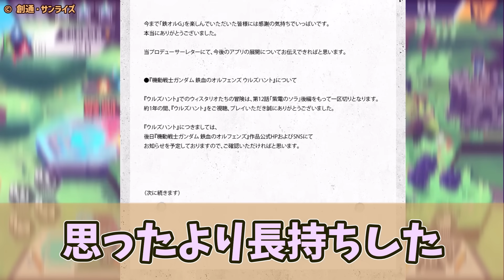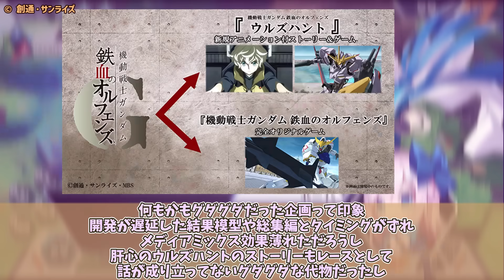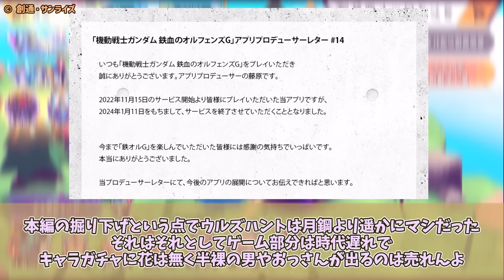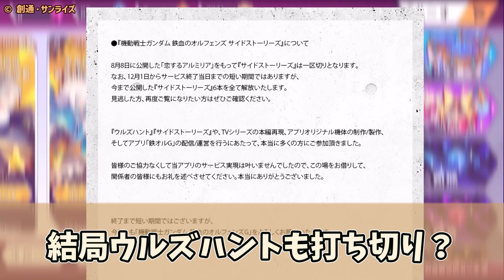【悲報】鉄血のソシャゲ『機動戦士ガンダム 鉄血のオルフェンズG』、サービス開始から1年2ヵ月でサービス終了してしまう…【ネットの反応集】鉄血のオルフェンズ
◆この動画の内容について
アプリ『機動戦士ガンダム 鉄血のオルフェンズG』サービス終了に対する反応を紹介後、それに対する投稿者の感想をまとめた動画です。

◆今回の題材・出典・画像引用
『機動戦士ガンダム 鉄血のオルフェンズ』
『機動戦士ガンダム 鉄血のオルフェンズG』
『機動戦士ガンダムAGE』
『機動戦士ガンダムUCE(エンゲージ)』

◆関連動画(今後の鉄血のオルフェンズの展開についてはこちら！)
【郎報】『機動戦士ガンダム 鉄血のオルフェンズ ウルズハント』のアニメ化が決定！特報PV公開！！【ネットの反応集】鉄血のオルフェンズ

◆関連商品
機動戦士ガンダム 鉄血のオルフェンズ Blu-ray BOX Standard Edition 上巻 (期間限定生産)

機動戦士ガンダム 鉄血のオルフェンズ Blu-ray BOX Standard Edition 下巻(最終巻) (期間限定生産)

◆背景に使用した動画(ゲーム)
knightcorekingdom
※背景は投稿者が一から撮影したゲーム動画を使用しています。

◆お借りした音源と効果音
DOVA-SYNDROME
甘茶の音楽工房（Music Atelier Amacha）
効果音ラボ

サ終 ニュース ソシャゲ 速報 サービス終了 ガンダム端白星 はじろぼし ガンダムマルコシアス スマホアプリ アプリ ゲーム ウィスタリオ・アファム 生駒里奈

ガンダムザガン ザガン カルタ・イシュー ガンダムザガンダム アーマーザガン ザムドラーグ ガンダムフレーム ソロモン72柱 三日月 三日月・オーガス オルガ・イツカ バルバトス ルプス レクス 鉄血 tekketsu 鉄オル 鉄オルG 鉄血のオルフェンズ Mobile Suit Gundam Iron Blooded Orphans マクギリス ファリド バエル セブンスターズ ガンダム 反応 感想 ゆっくり 解説 厄災戦 ソシャゲ ガンプラ ドリル